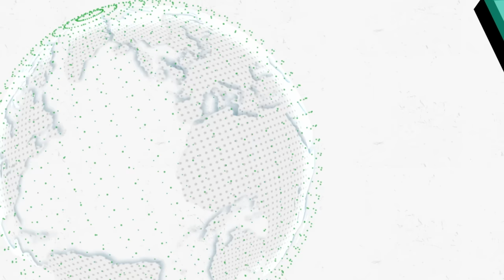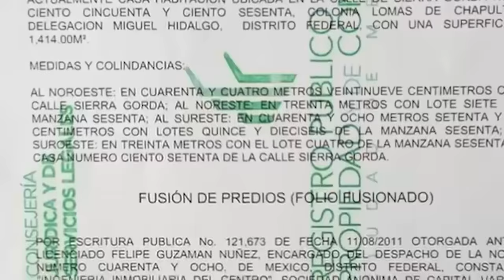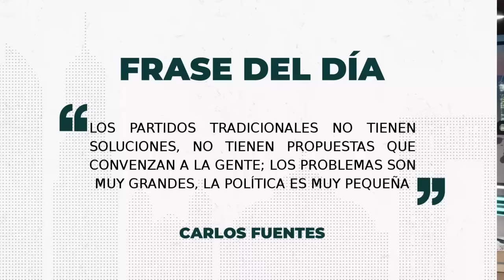LUENGAS EVIDENCIA lo PEOR y MÁS DEPRAVADO de la DERECHA en MÉXICO; LO MÁS CORRUPTO de ALITO MORENO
El PRI fue el partido que gobernó México por décadas. Se trató de un sistema político corrupto que generó destrucción social en México que perduró por generaciones. Acompáñanos a este análisis de la mano de los expertos y Rubén Luengas en punto de las 20:30 hrs a través del canal de YouTube de La Octava.